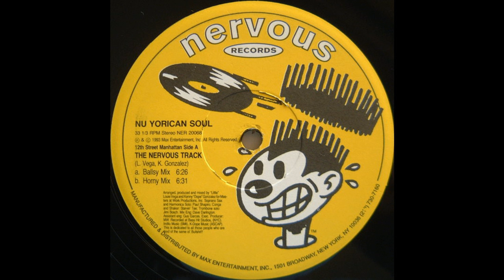Masters At Work present Nu Yorican Soul - The Nervous Track (Ballsy Mix)